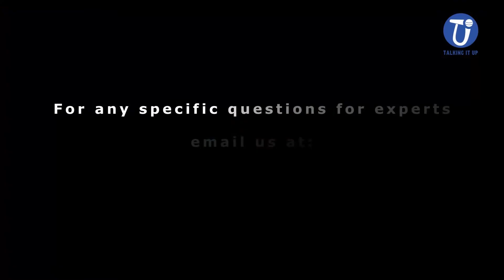𝐏𝐚𝐫𝐞𝐧𝐭𝐚𝐥 𝐀𝐥𝐢𝐞𝐧𝐚𝐭𝐢𝐨𝐧 | 𝐀𝐧𝐢𝐦𝐞𝐬𝐡 𝐆𝐨𝐬𝐰𝐚𝐦𝐢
Why does a child have to suffer when parents find themselves incompatible with each other? Why do we often see one parent talking ill of the other to the child? Why are custody battles fought to serve personal vendettas?
Parental Alienation is slowly becoming an epidemic in India. Yet, very few are aware of the negative effects it has on the child. In fact, most are actually unaware of the term itself!
As if the separation between parents is not bad enough, the fight escalates to the extent of robbing the child of access to one parent.
While watching, do think of the torture we are inflicting on our kids through Parental Alienation.
This video has been prepared in collaboration with Ayushman, an NGO, which is relentlessly working against Parental Alienation.
Your challenges might be unique. Want to ask them directly?